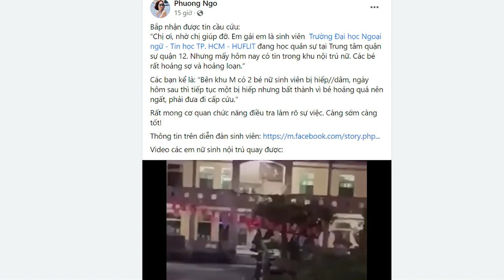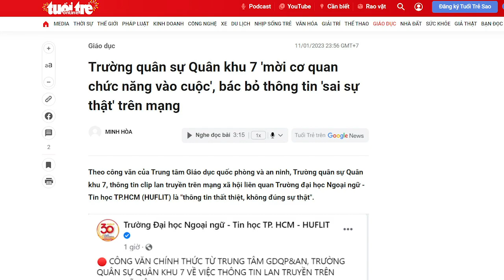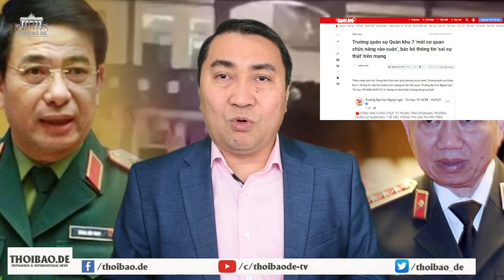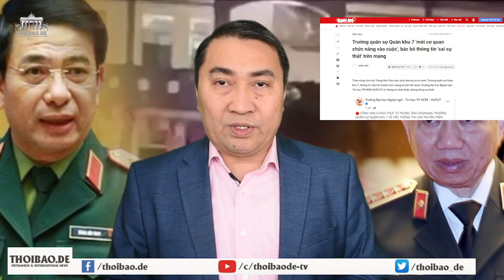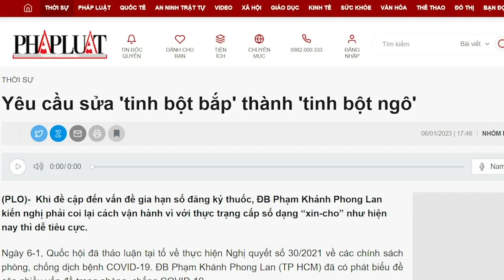Chấn động! SV trường quân sự quân khu 7 „quẩy“ tập thể @nữ sinh Huflit. Sự thật đâu?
Sự thật này phải cần có thời gian để kiểm chứng. Cần xem xét những hành động đáng ngờ của hệ thống báo chí ĐCS, nếu cố che đậy thì có thể kết luận đâu là sự thật rồi. Ở chế độ này, những cuộc điều tra quy mô đều có thể bị bẻ cong, bởi luật pháp đang là công cụ của chính quyền.